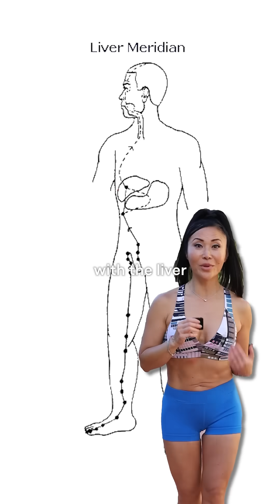How to improve your eyesight naturally 👀eyesight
Joy Kong, M.D. is a UCLA-trained, triple board-certified physician (American Board of Psychiatry & Neurology, American Board of Addiction Medicine, American Board of Anti-Aging & Regenerative Medicine). Of her many accomplishments, the following are highlights: Founder/CEO of Chara Health USA (formerly known as Uplyft Longevity Center) in Los Angeles, California, where she specializes in stem cell therapy, ketamine therapy, as well as a wide range of therapeutic modalities to enhance overall health and combat diseases in a holistic approach, esp. by enhancing the body’s innate regenerative potentials. Founder/President of American Academy of Integrative Cell Therapy where she provides training to physicians on the science, clinical evidence and safe protocols in Stem Cell Therapy. Published author in scientific journals in regenerative medicine research and developer of unique regenerative medicine products and protocols. Founder/CEO of Chara Biologics, a company dedicated to providing cutting-edge regenerative medicine products in the US and to the global market. Dr. Kong was recognized for her contribution to the field of regenerative medicine and awarded the “Top Doctor of the Year in Stem Cell Therapy” and “Empowered Woman of the Year” in 2019, as well as “Stem Cell Doctor of the Decade” in 2021 by the prestigious IAOTP (International Association of Top Professionals). Dr. Kong’s memoir Tiger of Beijing has garnered tremendous interest, and was named “2020 Book of the Year” from IAOTP and showcased at Time Square. Please consult with your doctor /healthcare provider if you have any questions about your medical condition.